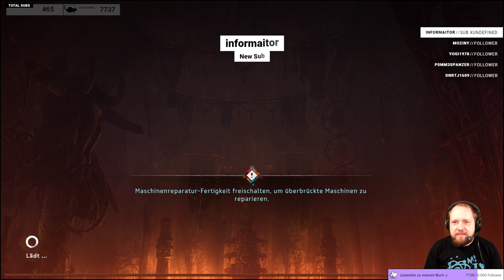Ein Stündchen Horizon :)